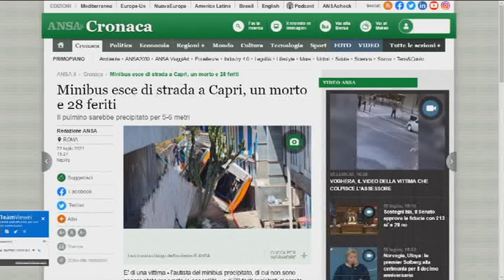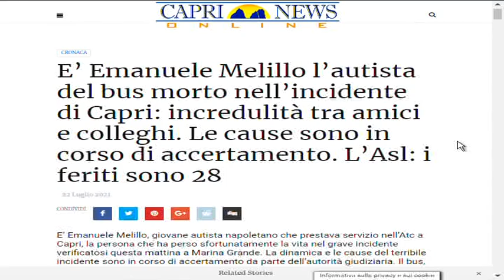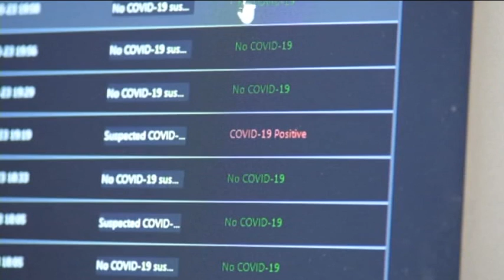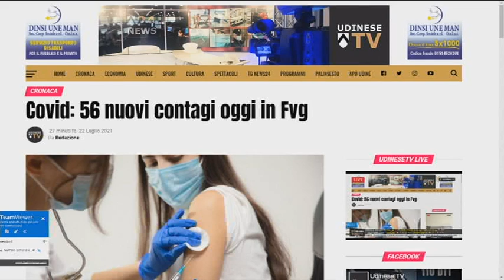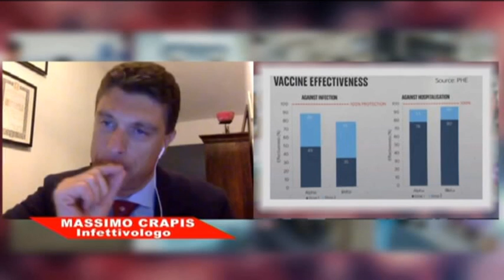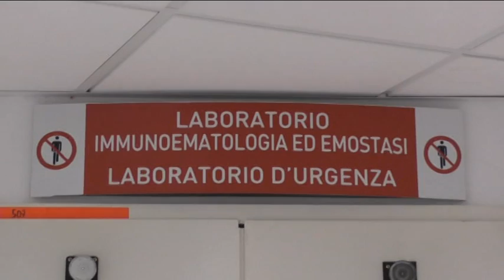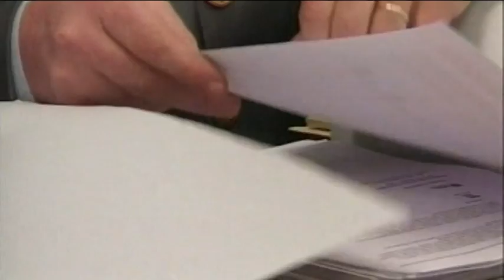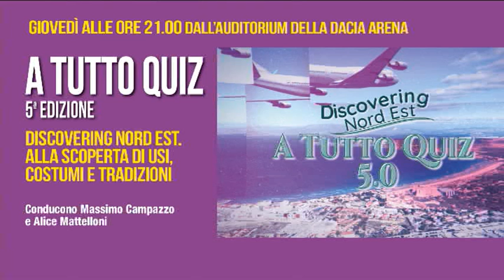TG 24 NEWS | 22 Luglio 2021 | ore 16